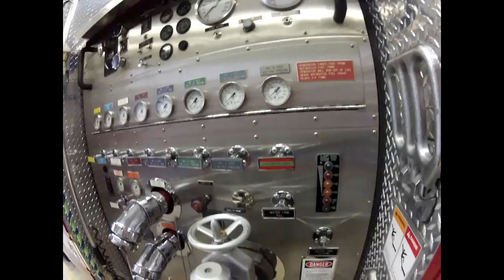Fire Fighting HD - Glad You Came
Videos Shot with helmet camera amongst several firefighters while at work. Must see video.

Images, videos, and songs contained in this video are protected by their individual copyrights.
Audio Credit: The Wanted- Glad You Came